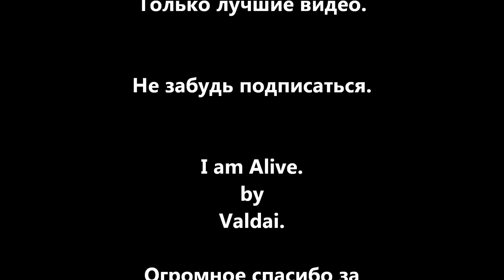I am Alive. Серия 12 - "Финал."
Побродим по парку атракционов, в поисках Мэй и приключений...

Музыка в начале: I am Alive OST - Main Theme
Музыка в конце: Instrumental core - Journey trough the victory